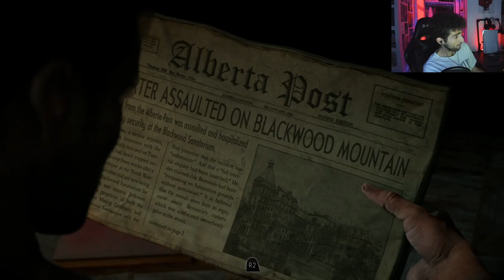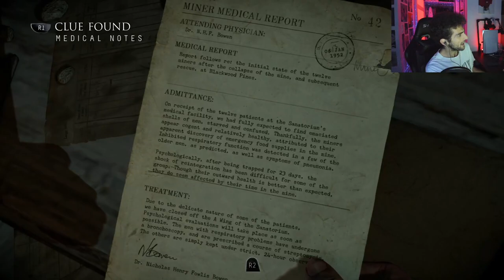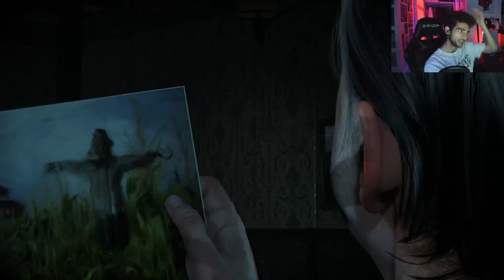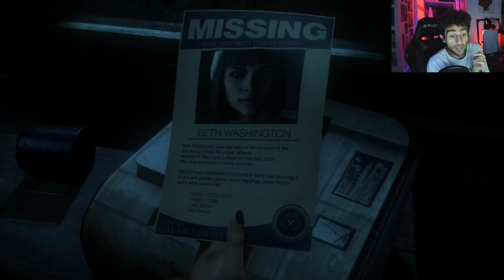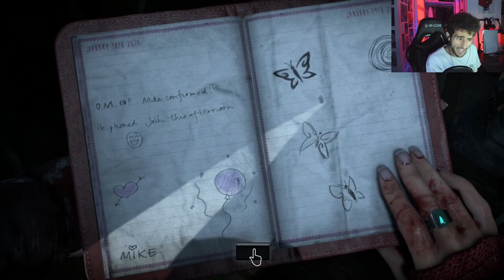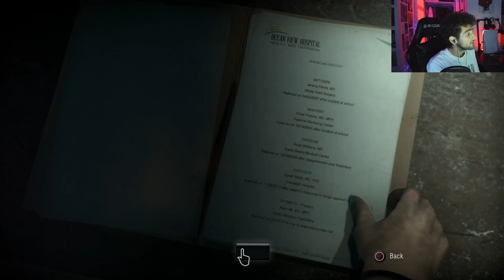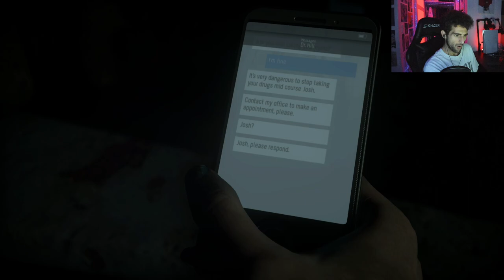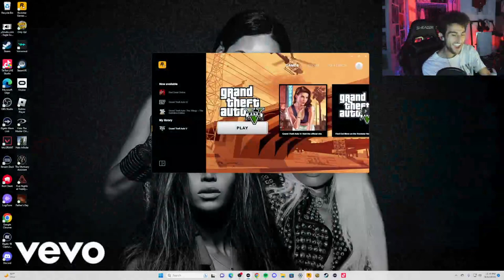UNTIL DAWN: PART 2 [08-12-2023]